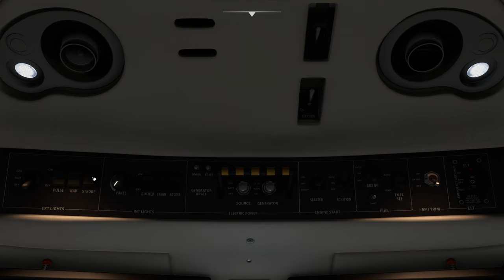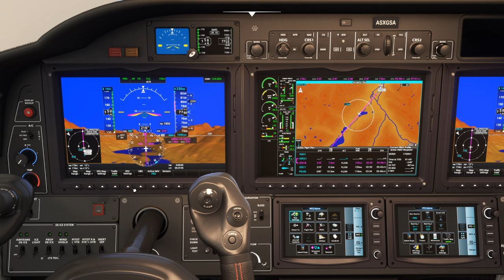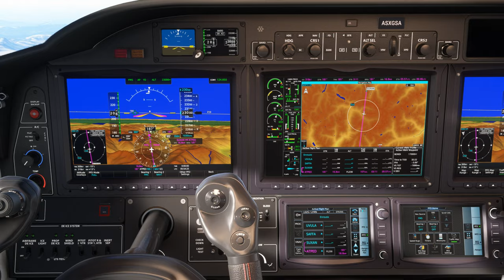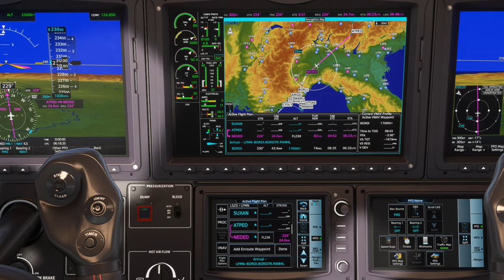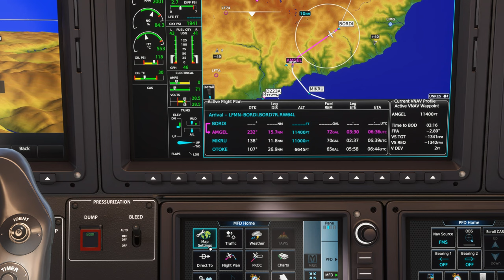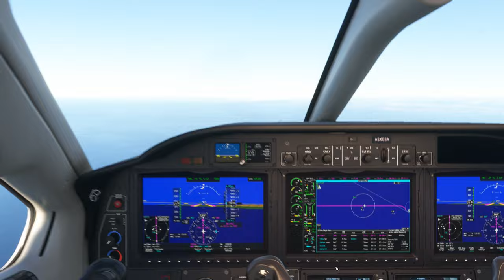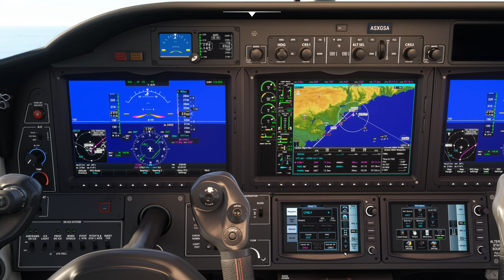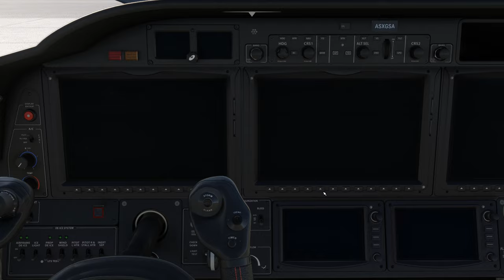Vol IFR avec météo réelle et trafic entre Samedan et Nice LSZS LFMN TBM 930 2K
Vol IFR avec météo réelle et trafic entre Samedan et Nice LSZS LFMN

00:00 Préparation de l'avion
10:00 Décollage et Montée au FL 230
19:40 Palier au FL 230
1:03:30 Descente jusque 4000 Ft
1:23:30 Approche et Remise de Gaz
1:40:00 Remise de Gaz
1:50:00 Approche et Atterrissage